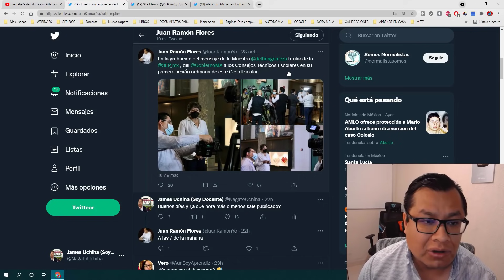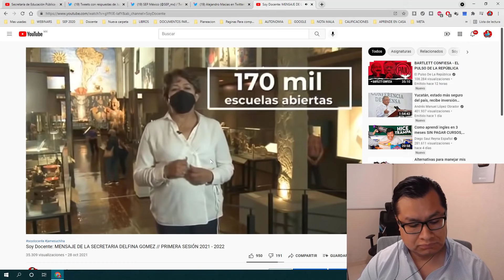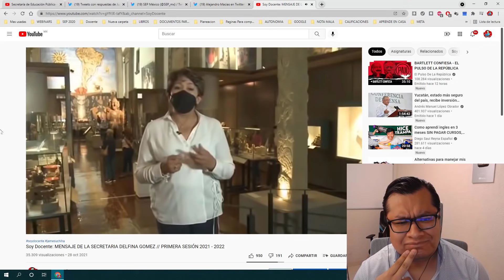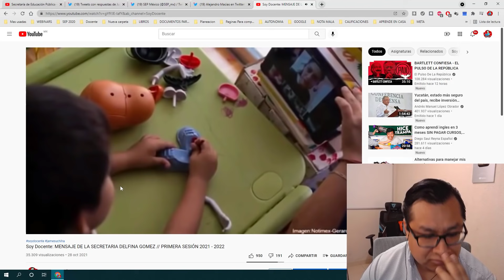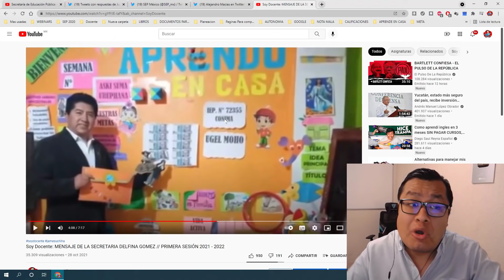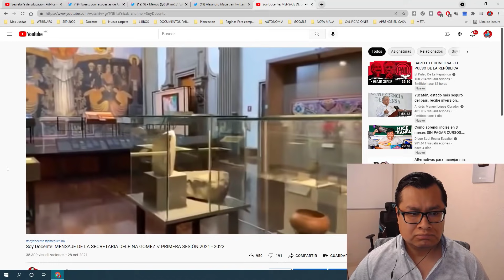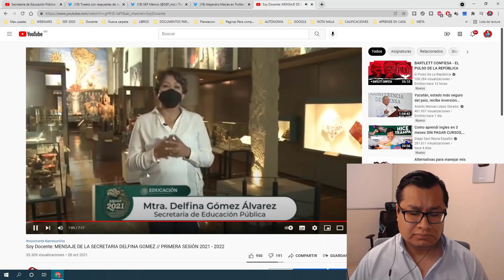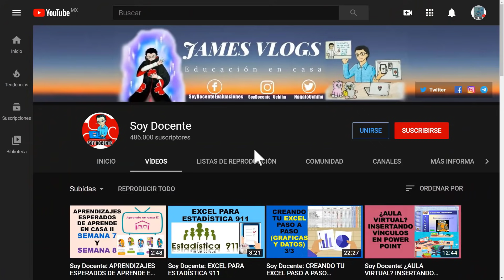Soy Docente: COMENTANDO EL MENSAJE DEL CONSEJO TÉCNICO ESCOLAR PRIMERA SESIÓN 2021 – 2022